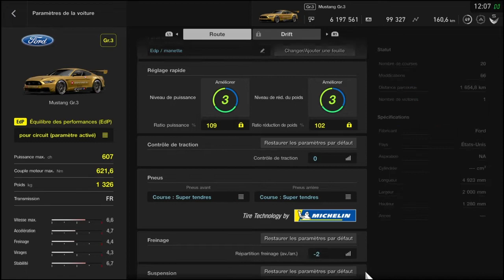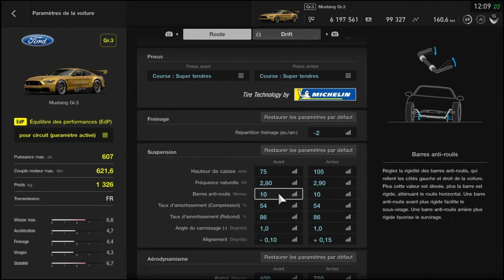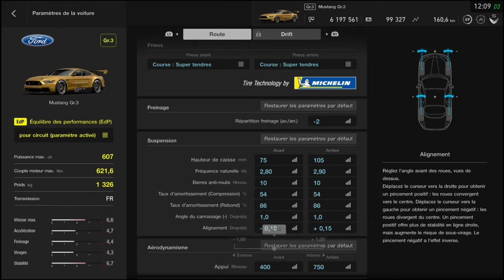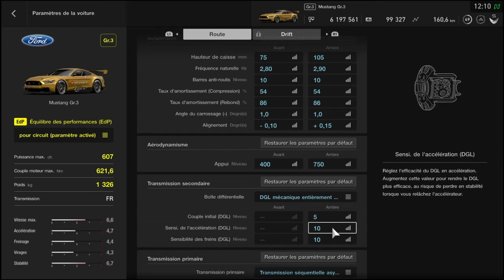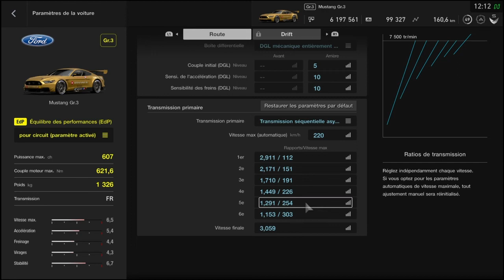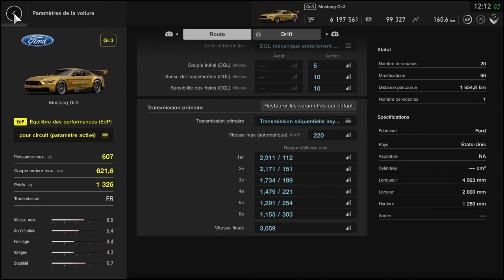SETUP FORD MUSTANG / GR3 /EDP /MANETTE